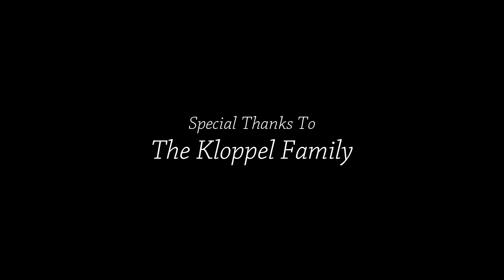GARAGE (A short film about your inner child)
What do you get when you mix the dangers of pornography, with the imagination of your inner child?

GARAGE...will surely be an edge of your seat nail biting experience. One the whole family can NOT enjoy together.